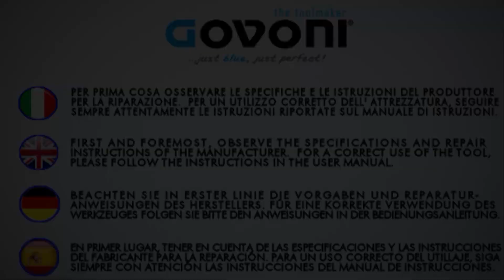GO563 - Bosch magnetic injector puller with sliding hammer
- Complete tool for the removal of Bosch magnetic injectors.

- The half-shells of the tool head are positioned directly under the screw ring of the injector electrical connection. The locking sleeve with window provides a non-slip grip.

- Removal is carried out without partial disassembly and this ensures that the injector can be reused.

*Application*
Universal for diesel engines of many manufacturers

*Technical data*
Connection internal thread M18x1.5

*PLUS*
The system allows the injector to be completely removed!

Also available in version GO562 (without sliding hammer) to be used in combination with other Govoni sets (such as GO406, GO407, GO438, GO449, GO507, etc).

*GO563 - ESTRATTORE INIETTORI BOSCH MAGNETICI (A BOBINA) CON MASSA BATTENTE*
- Attrezzo completo per la rimozione degli iniettori magnetici Bosch.

- I semi gusci della testa dell'attrezzo sono posti direttamente sotto la ghiera della connessione elettrica sull'iniettore. Il manicotto di bloccaggio con finestra garantisce una presa antiscivolo.

- Estrazione dell’iniettore completo (senza smontaggio della bobina) che ne consente il riutilizzo.

*Applicazione*
Universale per motori diesel multi marche

*Dati tecnici*
Connessione filettatura interna M18x1,5

*PLUS*
Il sistema consente di rimuovere l’iniettore integralmente!

Disponibile anche nella versione GO562 (senza massa battente) da utilizzare in combinazione con altri set Govoni (come GO406, GO407, GO438, GO449, GO507, ecc).